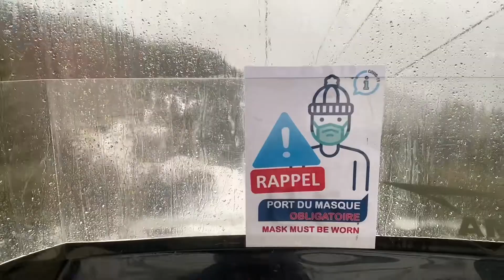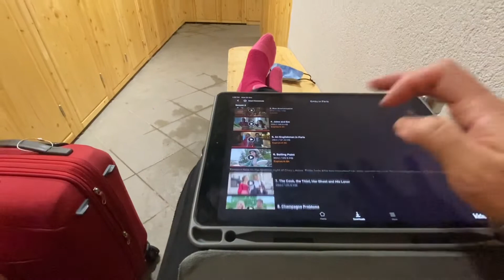WHAT TO DO? olahraga ski kalau hujan turun deras? St Gervais Perancis #4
Dalam rangka liburan anak sekolah bulan Januari ini kami liburan ski ke st gervais perancis.

Saint-Gervais-les-Bains adalah sebuah daerah di wilayah Haute-Savoie di region Auvergne-Rhône-Alpes, Prancis tenggara.  Desa ini terkenal karena pariwisata dan telah menjadi tujuan liburan populer sejak awal 1900-an.  Ini memiliki 445 km pistes, domain terbesar ketiga secara eksklusif di Prancis.

Hari ini adalah hari keempat kami ski tapi hari ini cuaca sangat jelek dengan hujan sampai diatas gunung.

Apa yang harus dilakukan kalau hujan deras saat ski?

Kalian mungkin juga akan suka lihat lelang ikan tuna raksasa di pasar ikan tsukuji tokyo yang antri turis untuk datang sampai 3 bulan !!😱😱

 Terimakasih loh